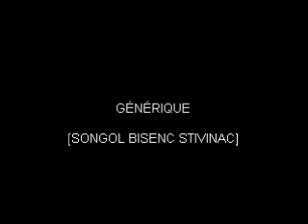فريحة بالاغنية التركية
صور لفريحة بالاغنية التركية